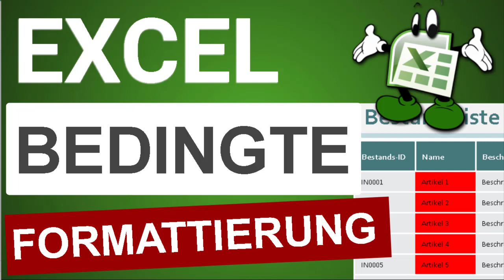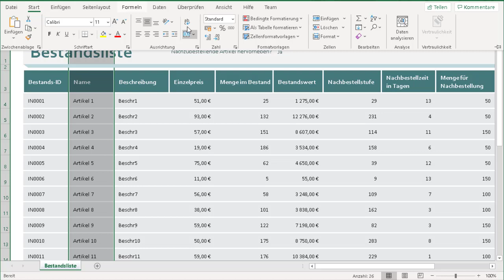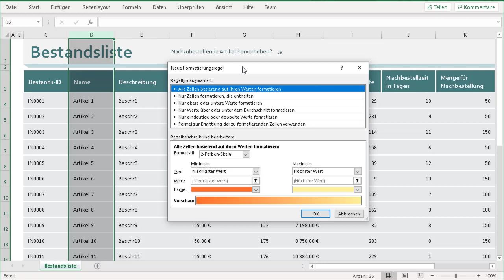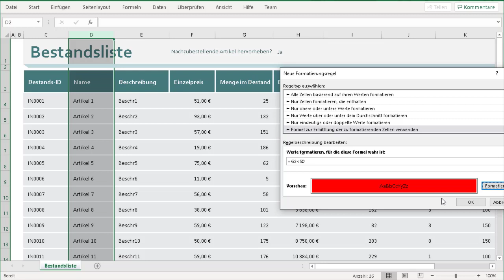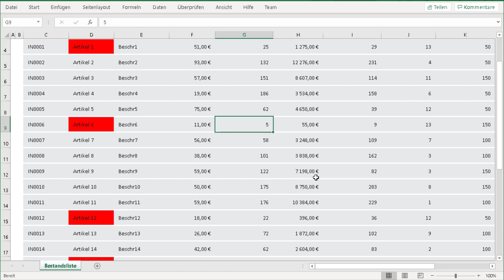Excel Bedingte Formatierung Formel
Bedingte Formatierungen sind eine sehr praktische Funktion von Excel. Das Verwenden von Funktionen mit bedingter Formatierung erhöht unsere Flexibilität. Wir müssen nur eine logische Formel erstellen, die wir in der bedingten Formatierung anwenden. Die bedingte Formatierung arbeitet sehr einfach mit Formeln. Deine Formel muss logisch sein und das Ergebnis sollte entweder WAHR oder FALSCH sein. Wenn die Formel WAHR ist, wird die bedingte Formatierung angewendet. Wenn Sie FALSCH ist, wird die bedingte Formatierung nicht angewendet.